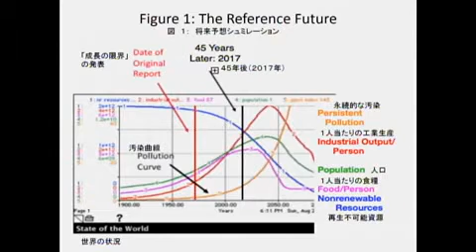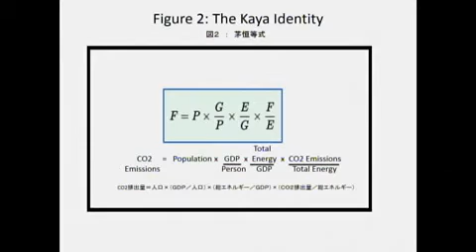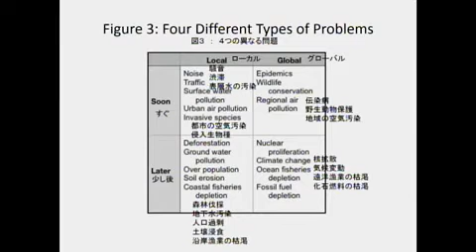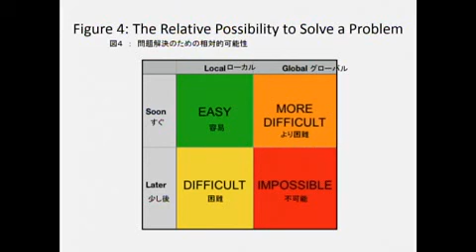9th earth kyotoデニスメドウズ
国際シンポジウムでの記念講演